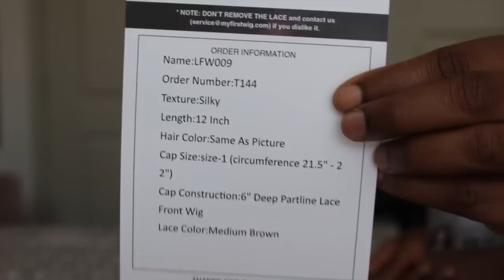| Natural Hairline | Beginner Friendly Glueless Lace Frontal Wig ft. MyFirstWigs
This video is about | Natural Hairline | Beginner Friendly Lace Frontal Wig ft. MyFirstWigs

📌Hair Information for description box:

PRE-PLUCKED HAIRLINE √
6 IN. PARTING √
ADJUSTABLE ELASTIC BAND √

This wig is from:

$$$ Start from $189!!!

Hair product : BRENDA - MALAYSIAN OMBRE RED BOB LACE FRONT WIG - LFW009

-Hair Color - Same As Picture

-Cap Construction - 6" Deep Partline Glueless Lace Cap

📌Link to Flat Iron:

📌Link to Tweezers: